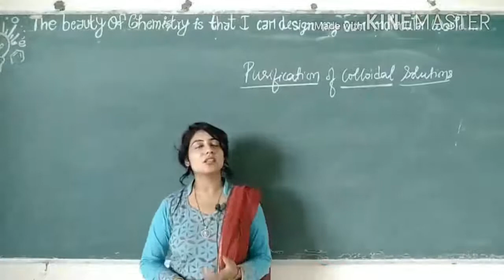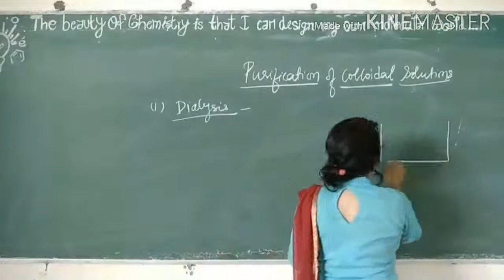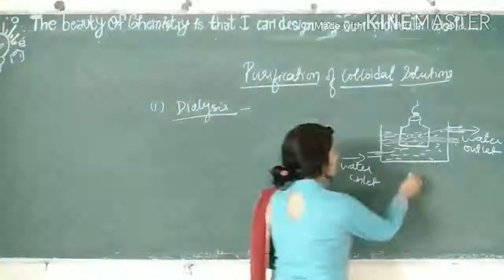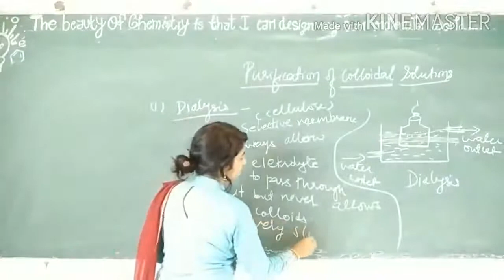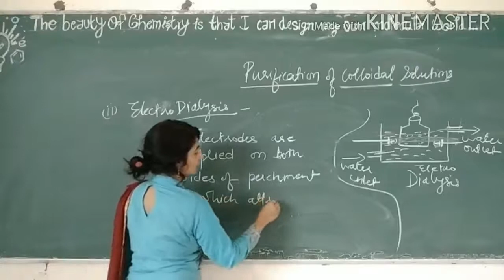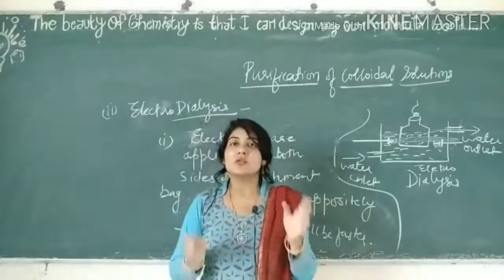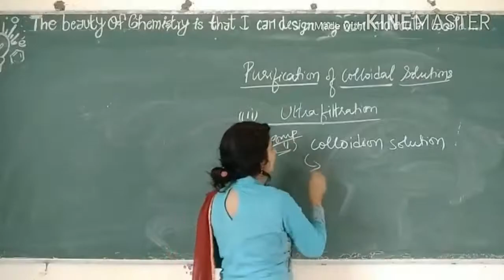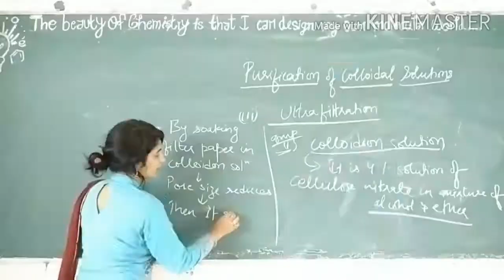Purification of Colloids# Surface Chemistry#Class 12#CBSE#RBSE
Dialysis: The process in which the ions are removed from the solution by the phenomenon of diffusion through a permeable membrane is known as dialysis. ..

Electrodialysis:

In this process dialysis of colloidal solution is carried under the effect of electric field. Some potential is applied between the metal screens that support the membranes. Due to this potential, the speed of the ions moving in the direction of opposite electrodes is increased. Thus, the rate of dialysis is increased. This method is not useful for the non-electrolyte impurities like urea etc.
Ultrafiltration:

If filter paper is made with the colloidal or some regenerated cellulose like cellophane, the size of the pores is decreased. This modified form of filter paper is known as ultrafilter.